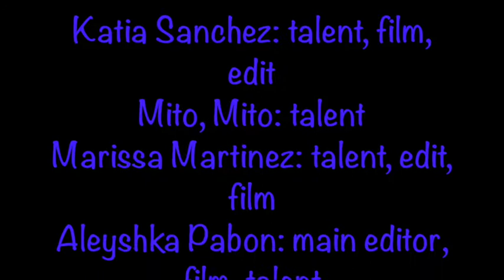WETV (Intro Class) Music Video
Music Video from Katia Sanchez group - I'm Still Standing.  Intro to Broadcasting.  We have no rights to this song.